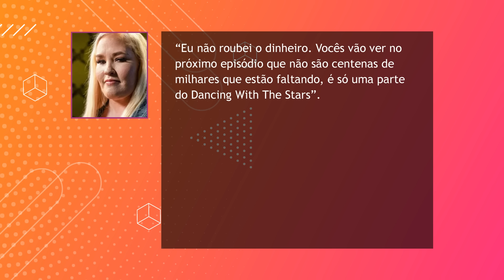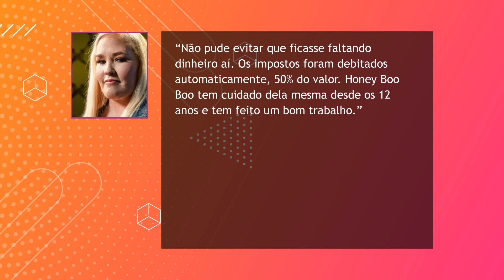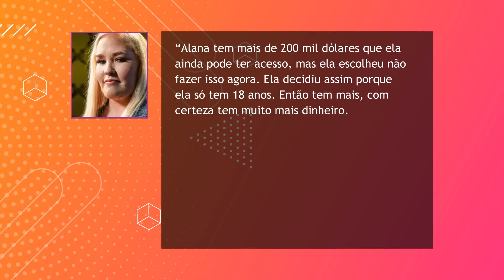MAMA JUNE EXPLICA SUMIÇO DE DINHEIRO NAS CONTAS DE "HONEY BOO BOO"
Finalmente o episódio em que Mama June explica pras filhas sobre o paradeiro do dinheiro da filha mais nova, a Honey Boo Boo, que teria sumido das contas da menina. Todo mundo achando que June tinha voltado aos seus hábitos antigos, igual ela fez com a Anna, e pegado dinheiro da própria filha pra gastar com macho. E como o Justin, atual marido dela, não tem eira nem beira, faria todo o sentido. Só que ela tem uma explicação razoavelmente plausível pro que aconteceu, pelo menos em parte.